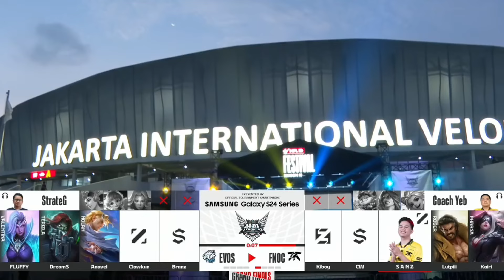GRAND FINAL FNOC vs EVOS GLORY [GAME 2] | DUEL ASSASSIN JUNGLER KAIRI vs ANNAVEL - Mobile Legends